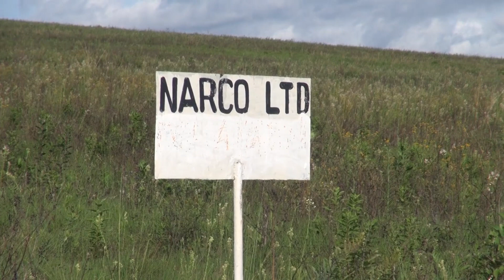Waziri Mpina atoa tamko kwa wafugaji kuhusu kuogesha Mifugo!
Waziri wa Mifugo na Uvuvi Mh. Luhaga Joelson Mpina akiwa katika Ziara yake Mkoani Rukwa, katika jitihada za kusikiliza na kutatua migogoro pamoja na changamoto za wizara hiyo zinazo wakabili wakazi wa Mkoa huo.

Akizungukia katika Wilaya ya Nkasi kwenye 'Runch ya Kalambo' Waziri Mpina alipata nafasi ya kuzungumza na wadau pamoja na uongozi wa Ranch hiyo, kuhusiana na meneo ya Serikali yaliyotengwa kwa ajili ya watu  kufugia mifugo. "Wito wangu  ni kwamba sasa hivi mifugo hii ipo 2,400 hili eneo nimelitenga ili kuondoa changamoto zenu.Kwahiyo kama hamuwezi kulitumia vizuri zitaletwa mifugo mingine kutoka maeneo mengine, kwasababu nchi nzima tunawafugaji ambao wako na halimbaya wanatafuta mahali pakulishia mifugo."

Vile vile Waziri Mpina amehimiza suala la wafugaji kuogesha mifugo, ikiwa ni baada ya kutoa agizo kutoka kwenye Wizara yake pamoja na Taasisi ya NARCO kuhakikisha wanafanya jitihada za kujenga Josho katika Ranch ya Kalambo "Wizara yangu pamoja na Taasisi ya NARCO watajenga Josho"."lazima watu wote waliopo kwenye mashamba ya Serikali wafuate utaratibu wa kuogesha mifugo kwa mujibu wa ratiba ilivyo pangwa."

Hata hivyo Waziri Mpina alipokea changamoto nyingine inayo wakabili wakazi wa eneo hilo ikiwa ni ukosefu wa kiwanda cha maziwa katika ukanda huo wa Rukwa Kigoma na Mbeya.